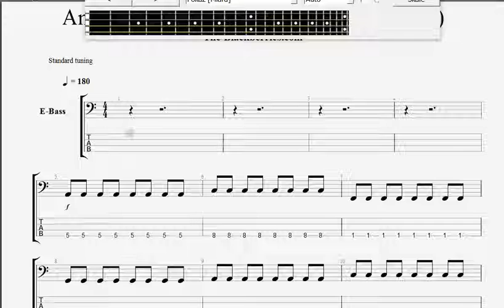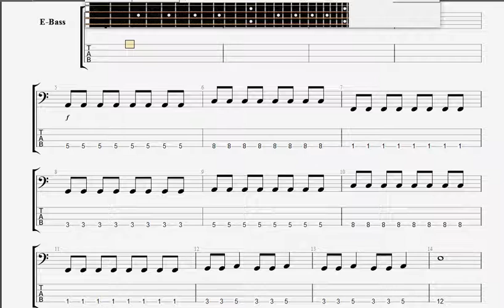Blackberries com The American Jeesus Tribute To Bad Religion BASS GUITAR TABLATURE